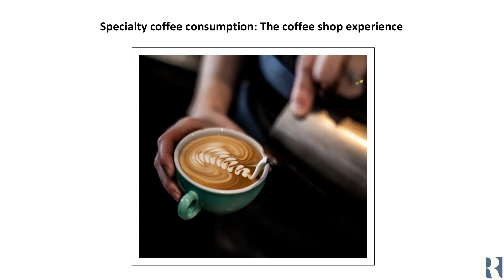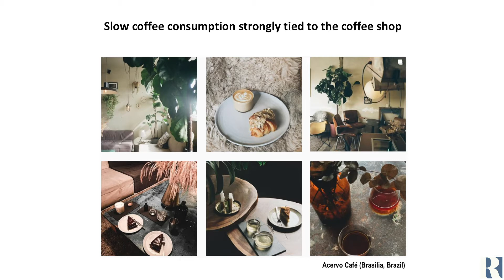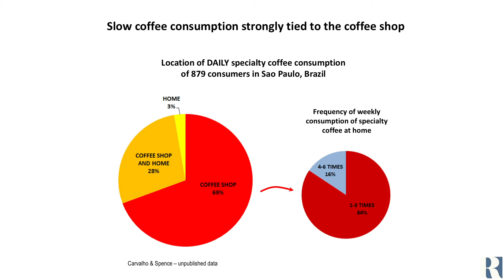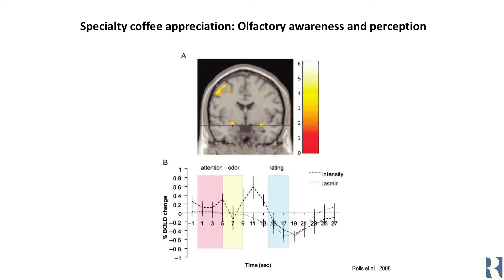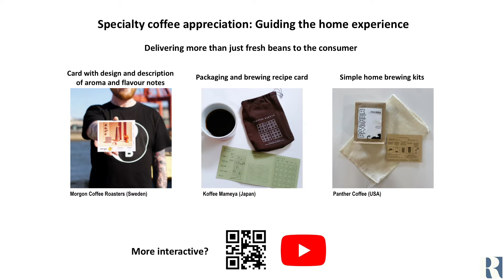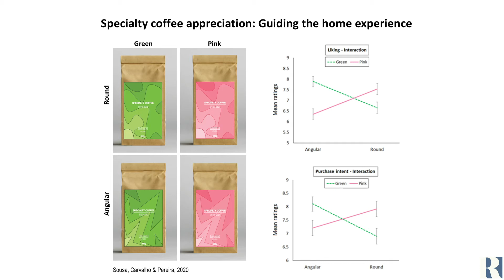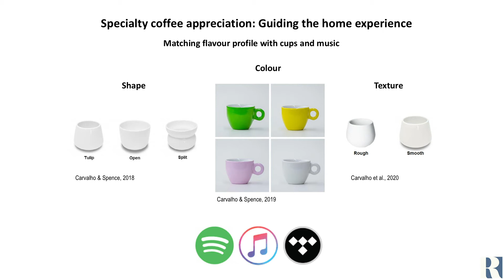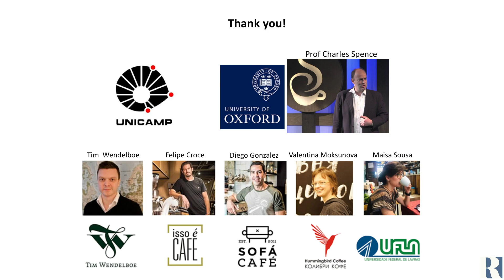Fabiana Carvahlo | The Changing Consumer Experience of Specialty Coffee (Part 2) | Re:co 2020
Specialty coffee shops have assumed a particular role in providing memorable experiences to the consumer. In the middle of a fast-paced modern lifestyle, specialty coffees have wholeheartedly embraced the slow coffee consumption philosophy, which is central in creating a delightful drinking experience. However, it is important to expand the market segment of slow coffee consumption to contexts other than the coffee shop. Due to distancing and mobility restrictions caused by the COVID-19 pandemic, specialty coffee consumption has been shifted from shops to home. Which marketing tools could be relevant to influence the coffee drinking experience outside the coffee shop? Results on the latest research showing how product-extrinsic factors influence consumers’ sensory and hedonic judgments of specialty coffee will be presented. The plain home consumption can be redefined into a more engaging “Home Experience”, which creates pleasure for the customer and adds value to the product. Multisensory exercises demonstrating the effect of different sound experiences and haptic textures on flavor perception of specialty coffee will also be presented.

Dr. Fabiana Carvalho, Postdoctoral Researcher
University of Campinas

Fabiana Carvalho is a Brazilian neuroscientist who received her MSc in Biochemistry and her Ph.D. in Psychobiology studying neural processes of perception and memory. She has also worked as a postdoctoral researcher on a project investigating sensory perception as an anticipatory and constructive process instead of a mere passive and reactive process.

She is currently a collaborating researcher at the University of Campinas, Brazil. Her research project is focused on understanding multisensory flavor perception. She is interested in scrutinizing the influence of extrinsic factors (that is, ambiance factors) on the expectation and perception of flavor in specialty coffee. This research project, entitled “The Coffee Sensorium,” has been conducted under the supervision of Professor Charles Spence at the University of Oxford, UK.